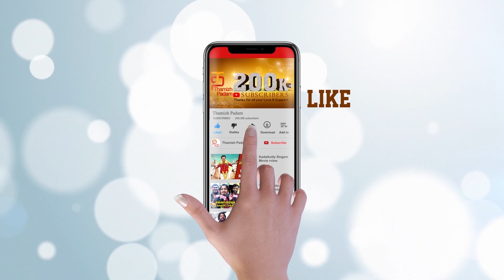Jiiva’s next Movie with Director Rathina Siva | Ishira K Ganesh | Thamizh Padam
Jiiva’s next Movie with Director Rathina Siva produced by Vels Film International. Having lined up three films – Kee (Techno), Gypsy (Travel) and Gorilla (Adventure), he is back into the commercial domain through Rathina Siva’s untitled next with Vels Film International grubstaking the project.

Producer Isari Ganesh is currently involved bankrolling many films including LKG, Puppy, Jayam Ravi-Pradeep Ranganathan and few more projects are in pipeline.

The technical crew comprises of D Imman (Music), Prasanna Kumar (Cinematography), Kishore (Editing) and Ganesh (Stunts). The shooting will commence from tomorrow in Chennai and official announcement regarding the heroine will be made sooner.